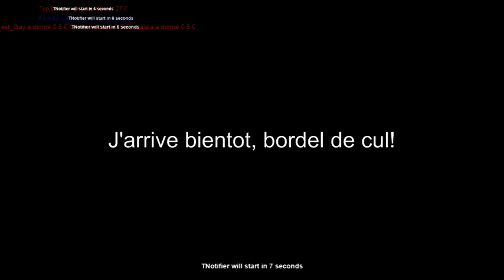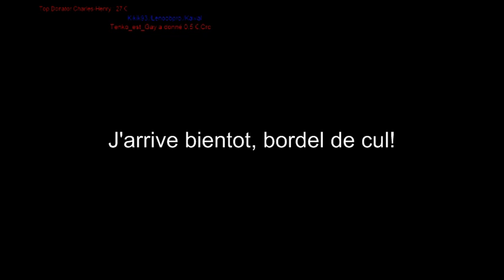[FR] Romance of the three kingdoms X : Le destin de Pang De : Partie 5